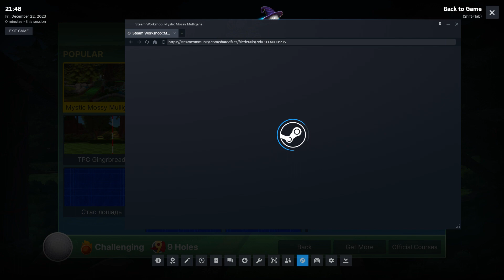Golf With Your Friends1 Jake, Tom Jake, Tom, Simon Friday 22nd December 2023